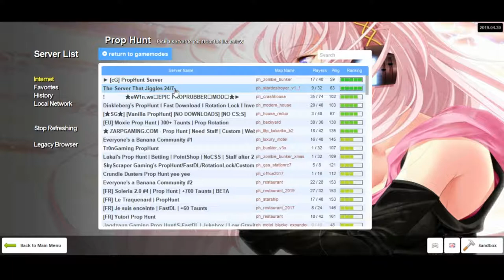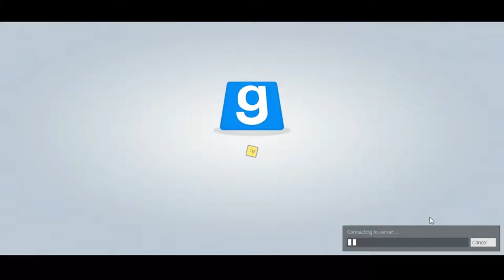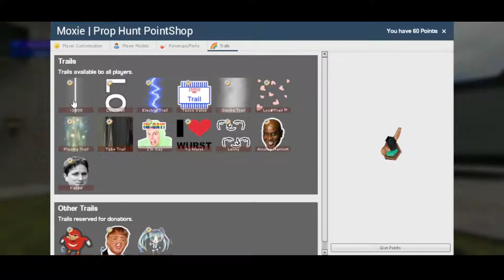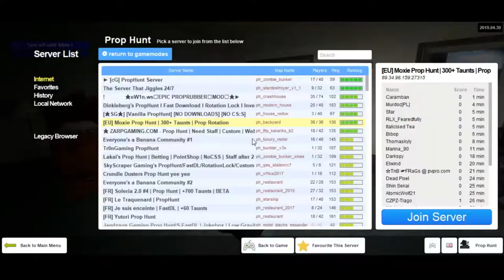A Short G-Mod Prop Hunt 2019 video!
Playing G-Mod Prop Hunt for the first time in years and had a bit of fun! Definitely going to post more G-Mod Prop Hunt videos and other G-Mod videos as well. So enjoy the short video I have for you guys!